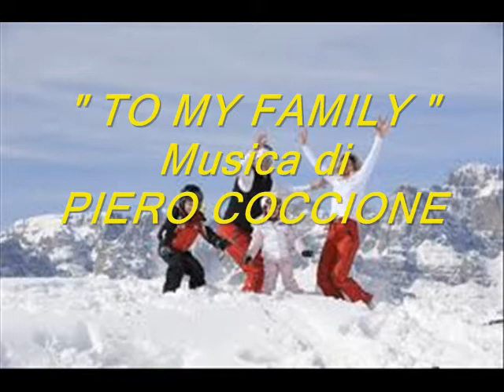" TO MY FAMILY " - Musica di PIERO COCCIONE